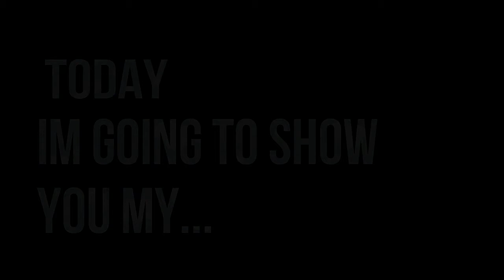My top 10 favorite sso characters!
Hey gals,
Today Laya did a video on her top 10 favorite sso characters! This was a lot of fun to make :) Enjoy guys! See ya soon ^^
Love,
Laya & Phoebe

Questions, requests or anything else?